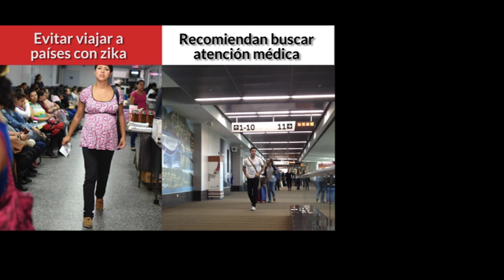Resumen meridiano de noticias, miércoles 27 de enero del 2016